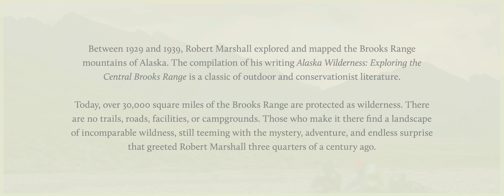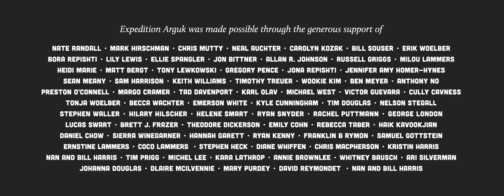The World Beyond the World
Using text adapted from Robert Marshalls "Alaska Wilderness: Exploring the Brooks Range" (1929) and images from Expedition Arguk (2013), "The World Beyond the World" aims to celebrate that most ancient and sublime of human pleasures: moving through a mysterious, beautiful, and unknown landscape.

In 2013, Expedition Arguk walked and packrafted across 300 miles of wilderness in the Alaska Arctic in order to report on Arctic issues and create public-use media from this far-off but increasingly important region. "The World Beyond the World" was shot during the first third of our trip, which took place entirely in Gates of the Arctic National Park and Preserve. Gates of the Arctic is the second-largest US National Park, but its extraordinary remoteness and challenging weather mean that the Park sees relatively few visitors. There are no guidebooks, trails, campgrounds, or roads. Most of the photos that make up this film are available for 100% free, unrestricted public use at expeditionarguk.com

Assembled entirely from stills shot with a Nikon D7100 camera, using a Nikon 55-200 VR and a Tokina 11-17 ultrawide lens. Post-production in Photoshop and After Effects, with countless hours on a Wacom Intuos4 tablet.

We are immensely grateful to the American Alpine Club, the Sierra Club Alaska Chapter, the Alaska Wilderness League, Ground Truth Trekking and our many other sponsors and advisors.

Additional thanks to our volunteer translators: Christopher, Pedro, and Anders.

For more, check us out at expeditionarguk.com